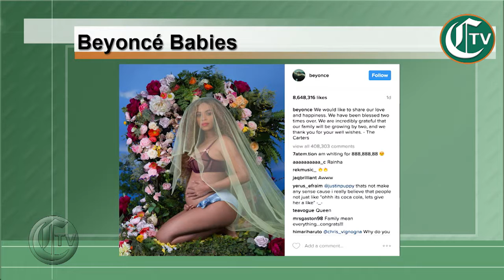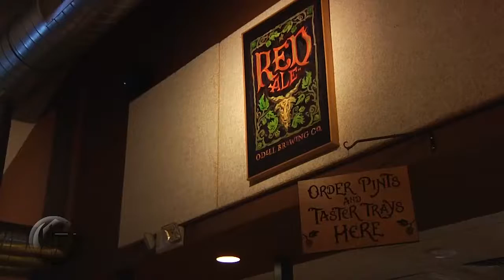CTV Entertainment: Thursday, Feb. 02, 2017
Delany Herring gives us the latest in the world of entertainment.  Plus, a look at a movie film festival around Fort Collins.